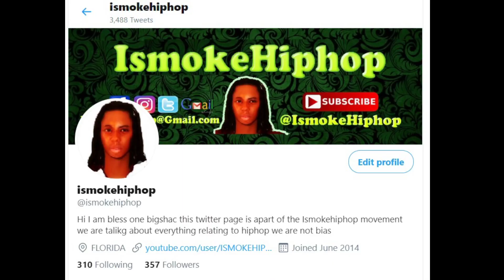Billionaire Black, King Yella, King Lil Jay And FBG Duck's Momma All RESPOND To PGF Nuk Viral VIDEO!